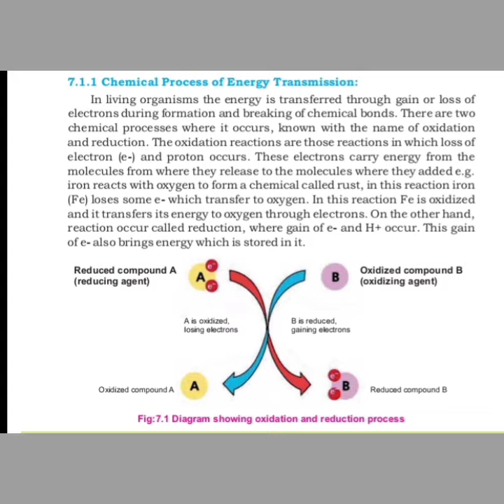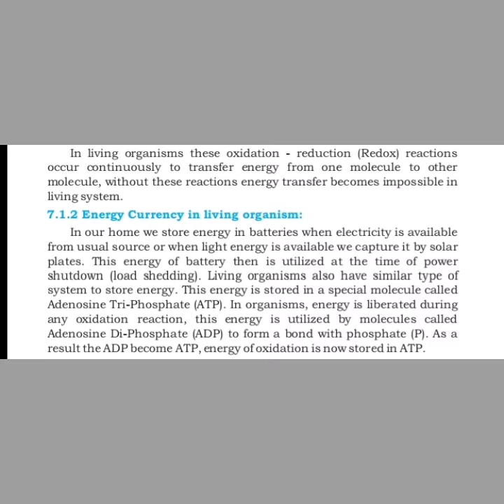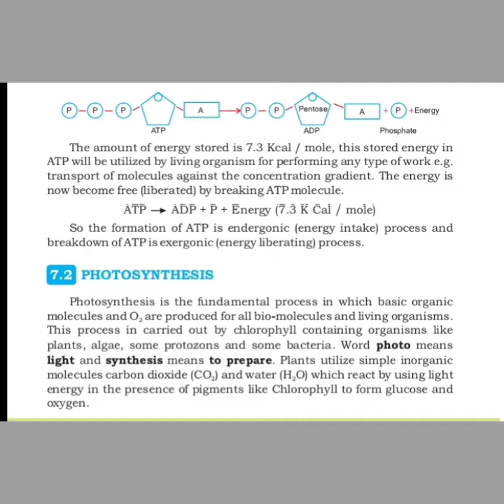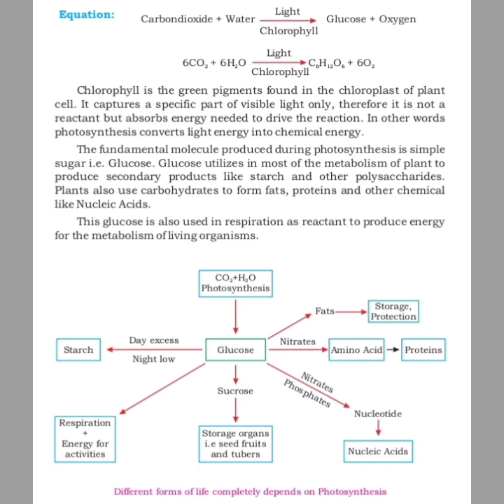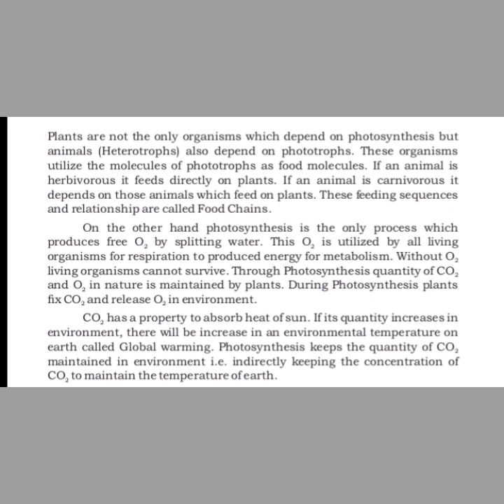bioenergetics photosynthesis atp and adp molecules lecture 2 of ch 7 class 9 new book